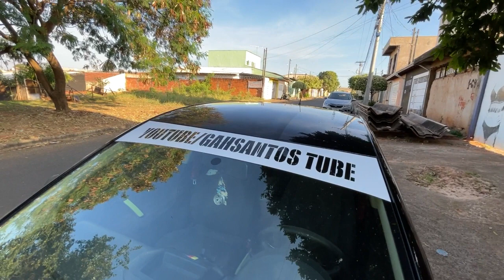Quanto Gastei Pra Deixar O Polo Modificado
Pra muitos que estavam curioso pra saber quanto gastei pra adesivar o carro se foi caro , entao nesse video to esclarecendo algumas duvidas COMPARTILHEM...

► Carro : POLO SEDAN 2008
► Carro : VOYAGE QUADRADO ANO 85
► Carro : FIESTA SUPER CHARGE ANO 2003
► Carro : FORD KA 2009